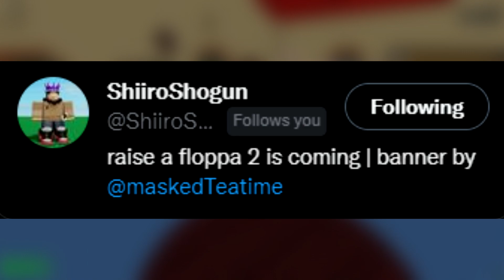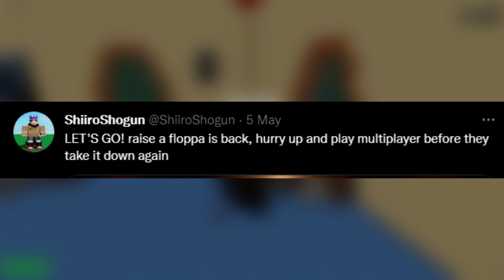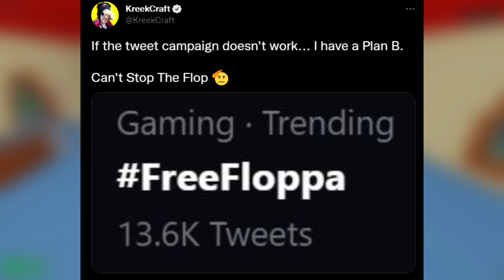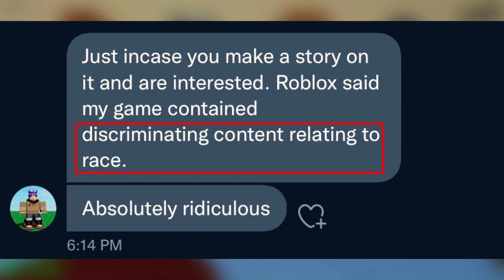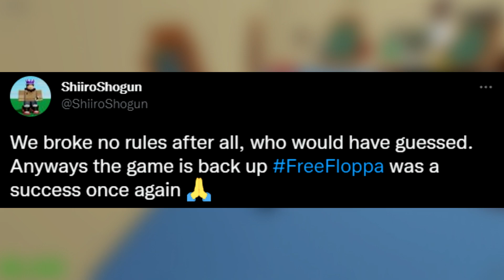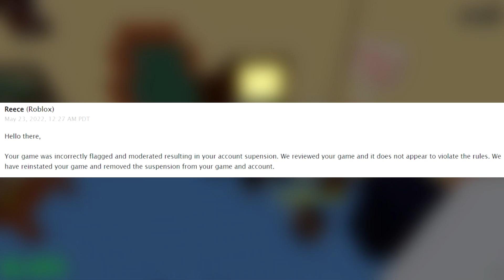Roblox please stop deleting this... (raise a floppa)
Roblox content deleted raise a floppa AGAIN for no reason...
OPEN! IMPORTANT!